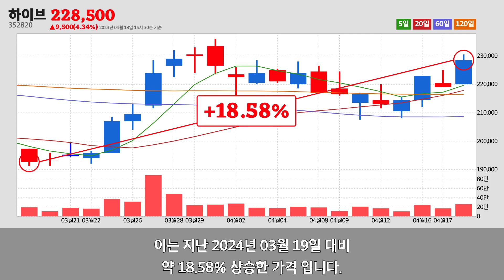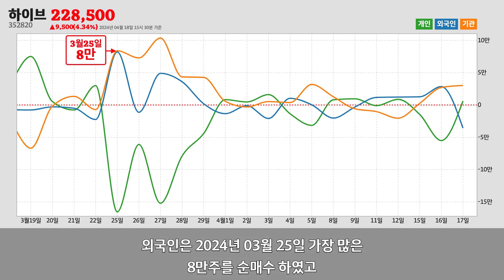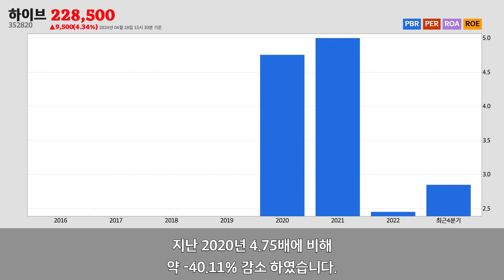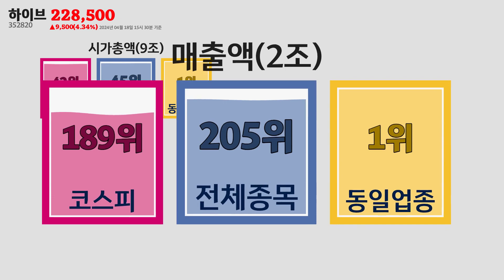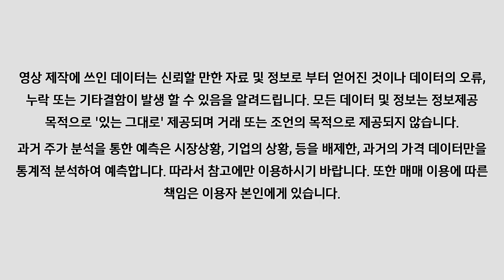하이브주가분석(352820) 2024년 04월 18일기준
하이브는 서울특별시 강남구에 위치한
오디오물 출판 및 원판 녹음업업체 입니다.
하이브는 2024년 04월 18일 오후 03시 30분 현재